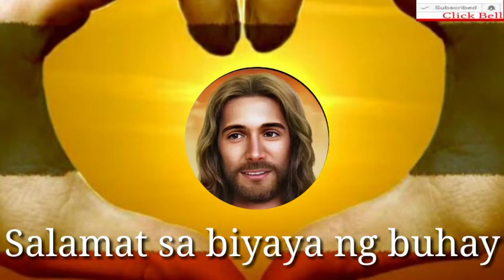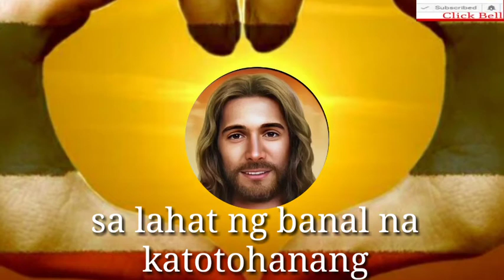PANALANGIN NG PANANAMPALATAYA. "MAHAL NA POONG JESUS" TEXT VERSION (WITH VOICE)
In this Video is a simply an effective Prayer only text version (with voice)meditate in your place that you want to read this Prayer

 Pray this prayer everyday and allow the word of God and bring Jesus and our heart FOREVER.

"MANAHAN SA PUSO NATIN SI HESUS MAGPAKAILANMAN"